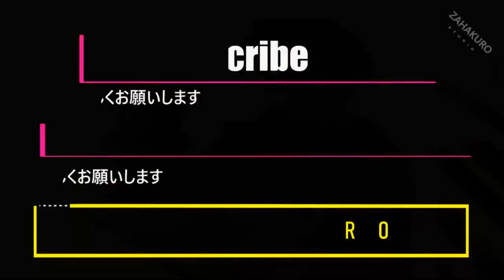鬼滅の刃 - 煉獄杏寿郎【ASMR：下描きイラストメイキング/描いてみた】Demon Slayer : Kimetsu no Yaiba /ペンの音/プロ絵師/描き方/マンガ/絵を描く音/作業用BGM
【 All Illustration - Playlist - ASMR - Long ver.↑ 】

■完成イラスト画像は Instagram / Twitter / Pixiv で公開中■

■この動画で完成した1点物の手描き生原稿の販売↓■
【Sale of hand-painted raw manuscripts↑】

■絵の活動支援・限定特典・マンガ未公開ネーム↓■
【benefits limited to members↑】

【ASMR】
この動画はバイノーラルマイクを使って
描画音を録音しています
This video uses a binaural microphone
I'm recording the sound of drawing art

【Completed illustration past work 2020↑】

【ザハクロ youtube channel 【イラスト】↑】

【ザハクロ 2nd youtube 【ホビー - ロング】↑】

【ザハクロ 3rd youtube【ホビー - ショート】↑】

■ All Music by RYU ITO ■
composer / 作曲 : RYU ITO (伊東 隆)

【↑Free BGM is open to the public 】

曲名『Monstera』
作曲 RYU ITO

曲名『Fork』
作曲 RYU ITO

曲名『Dew』
作曲 RYU ITO

曲名『I Don’t Know』
作曲 RYU ITO

曲名『Bloom』
作曲 RYU ITO

曲名『Sparrow』
作曲 RYU ITO

曲名『Lamp』
作曲 RYU ITO

曲名『Apple』
作曲 RYU ITO

曲名『Little By Little』
作曲 RYU ITO

曲名『Candle』
作曲 RYU ITO

曲名『Log Cabin』
作曲 RYU ITO

曲名『Sakura』
作曲 RYU ITO

曲名『Air』
作曲 RYU ITO

曲名『Moon』
作曲 RYU ITO

曲名『Blue Mag』
作曲 RYU ITO

曲名『Olive』
作曲 RYU ITO

曲名『Cheese』
作曲 RYU ITO

曲名『Lighthouse』
作曲 RYU ITO

曲名『Nevermind』
作曲 RYU ITO

曲名『Fly』
作曲 RYU ITO

曲名『Time』
作曲 RYU ITO

曲名『Shoes』
作曲 RYU ITO

曲名『Neon』
作曲 RYU ITO

曲名『Balloon』
作曲 RYU ITO

曲名『Cat』
作曲 RYU ITO

曲名『Alright』
作曲 RYU ITO

曲名『Home』
作曲 RYU ITO

曲名『木漏れ日』
作曲 RYU ITO

曲名『Sunflower』
作曲 RYU ITO